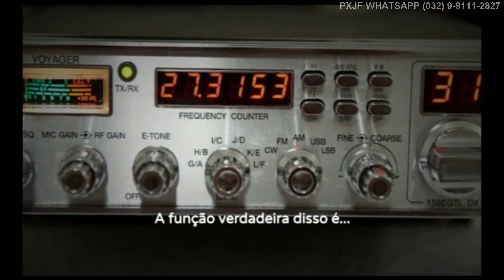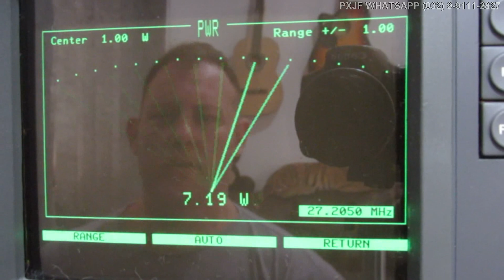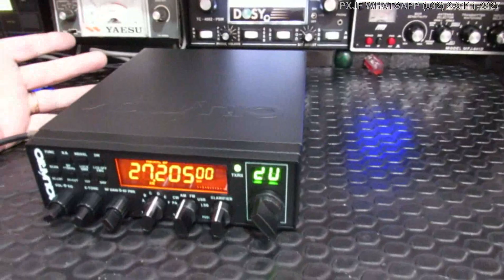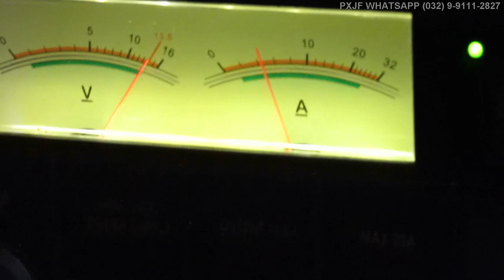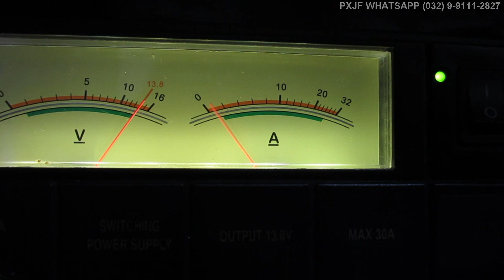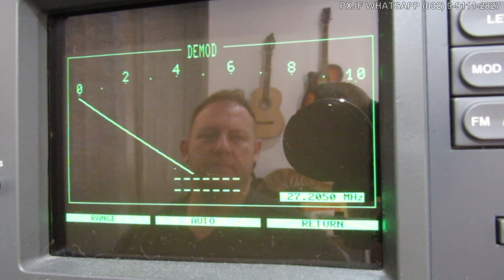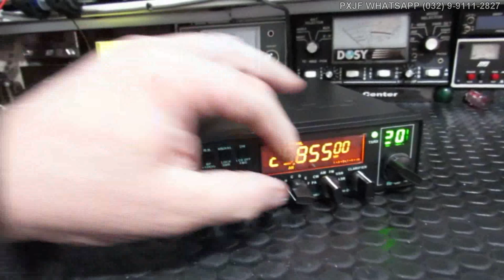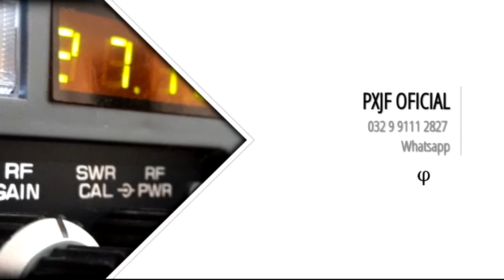PXJF - Φ Ψ - AQUÁRIO RP80- WATTS DO FLÁVIO BARROS - BELO HORIZONTE - MG